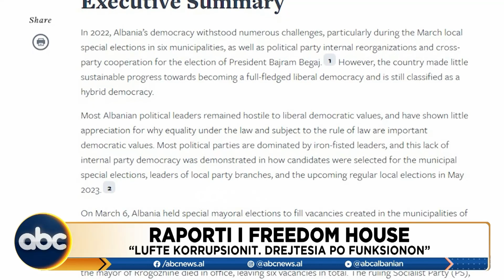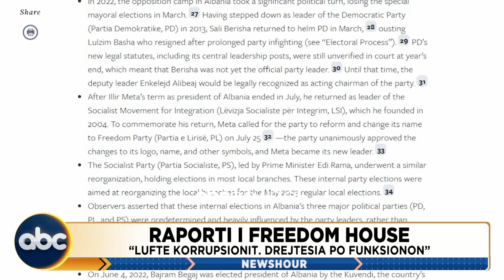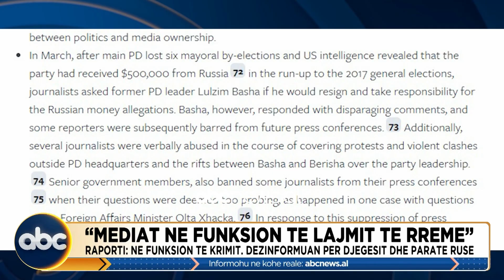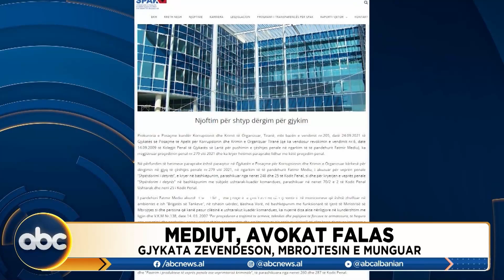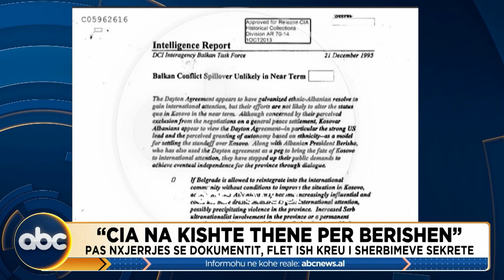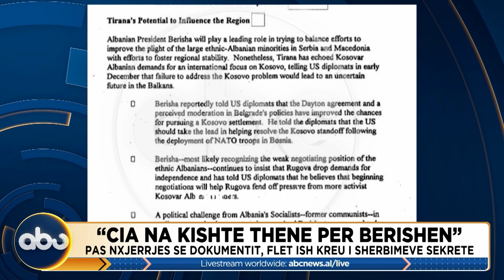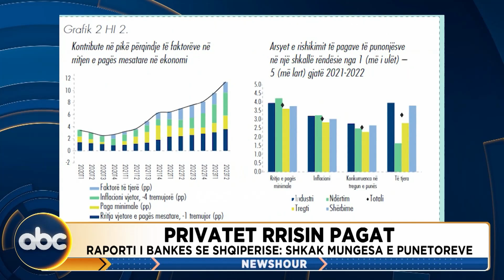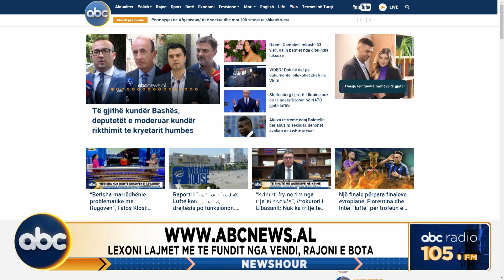NewsHour - 24 Maj 2023 | ABC News Albania